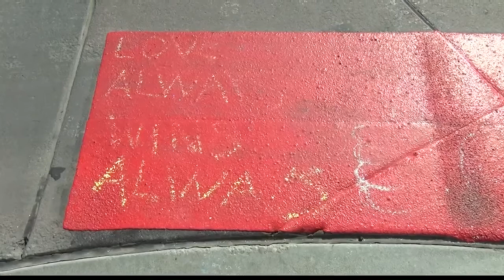Missoula kids promote peace and tolerance with chalk